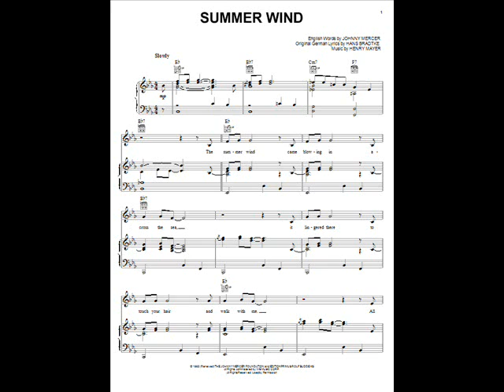The Summer Wind Frank Sinatra